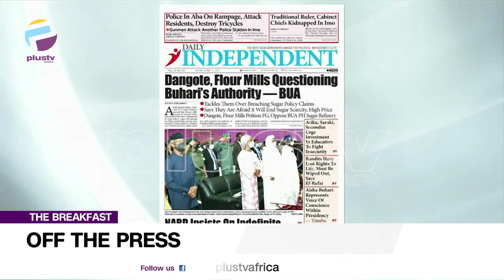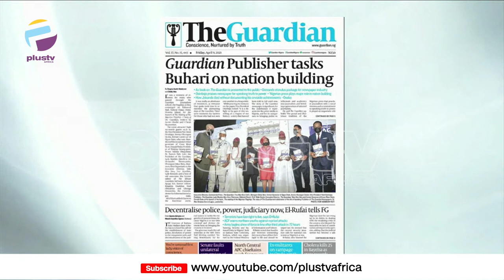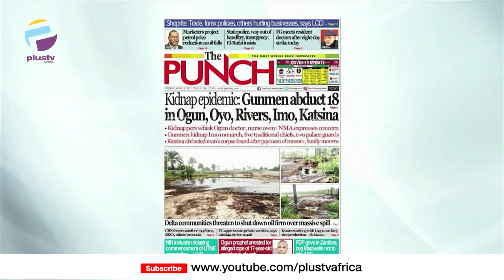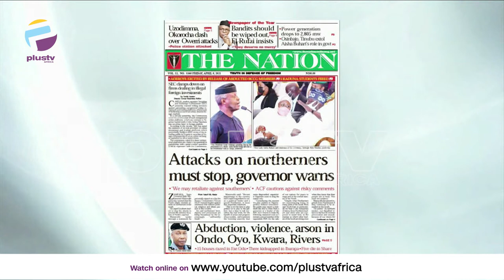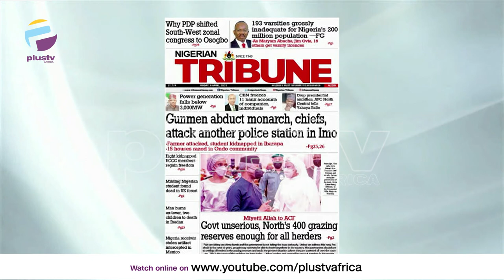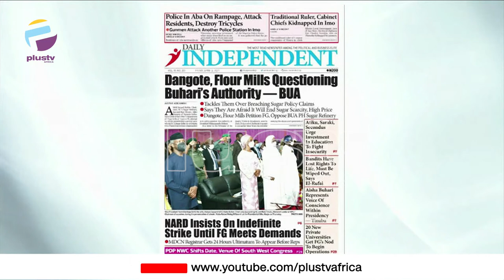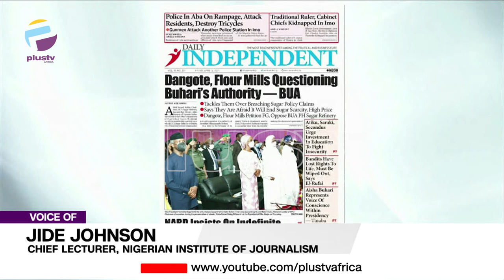Kidnap Epidemic: Gunmen Abduct Monarch, Chiefs, Attack Another Police Station In Imo | OFF THE PRESS